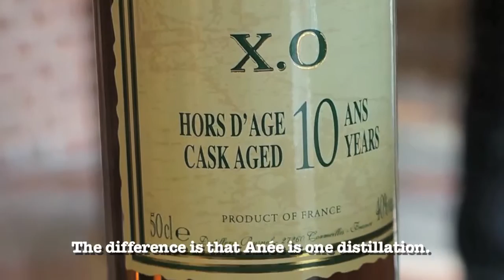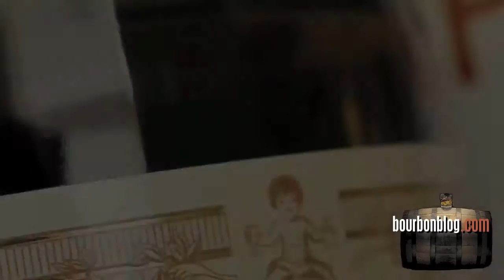What is Calvados? At the Busnel Distillery, France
shows you what Calvados is and how is it made. Learn about French apple Brandy at Distillerie Busnel and Anée Calvados in Cormielles as we interview Philippe Terlier, Director of the Busnel Distillery as we join Mixologist Anthony Caporale of